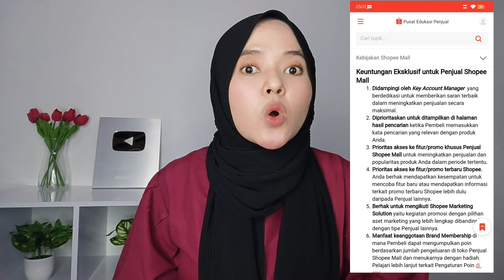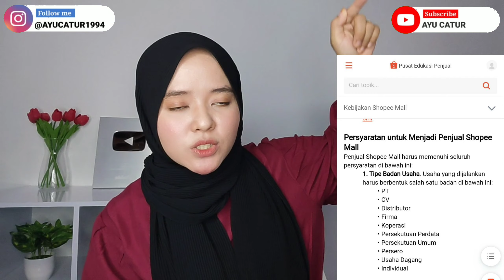CARA DAFTAR JADI PENJUAL SHOPEE MALL TERLENGKAP 2022.! INI DIA SYARAT & DOKUMEN YANG HARUS DISIAPKAN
Note: WA diatas bukan untuk konsultasi Bisnis Online yaa..

Rekomendasi supplier murah produk baju, hijab, piyama dsb:
SUPPLIER HIJAB:

CARA JUALAN DI SHOPEE TERLENGKAP 2022 | TUTORIAL MEMBUAT TOKO DI SHOPEE PAKAI HP PALING LENGKAP 2022
cara buka toko di shopee pakai HP
cara buka toko dishopee telengkap 2022
TUTORIAL buka toko di shopee terbaru 2022
cara membuat toko dishopee
cara jualan dishopee terlengkap terbaru 2022
cara jualan dishopee modal hp doang
cara jualan di shopee tanpa modal bisa dapat omzet puluhan juta
cara membuat akun shopee untuk jualan online terlengkap 2022
cara buat akun shopee untuk jualan
cara buat toko dishopee paling mudah dan lengkap
cara isi profil di shopee
cara upload produk di shopee
cara mencairkan dana ke shopee pay kita
cara pasang iklan di shopee
cara pasang iklan gratis di shopee
cara berjualan di shopee agar sukses
cara jualan di shopee agar omzet banyak dan ramai pengunjung
cara sukses jualan di shopee tanpa modal
cara sukses jualan si di shopee tanpa iklan berbayar
cara sukses jualan di shopee tanpa iklan
cara beriklan di shopee
cara buat toko di shopee pakai hp
cara buat toko di shopee menggunakan hp
TUTORIAL BUKA TOKO DI SHOPEE TERLENGKAP | CARA MEMBUAT TOKO DI SHOPEE PAKAI HP | CARA JUALAN DISHOPE
8 TIPS MEMULAI BISNIS ONLINE UNTUK PEMULA TERBARU 2022 , MODAL 0 RUPIAH OMZET BISA PULUHAN JUTA
Tips bisnis untuk pemula
Tips memulai bisnis online untuk pemula terbaru 2022
Cara sukses jualan online untuk pemula
Cara sukses bisnis online untuk pemula tanpa modal atau modal 0 Rupiah omzet bisa puluhan juta
Cara sukses bisnis online untuk pemula
Sebelum memulai bisnis online kalian wajib lakukan hal ini
Apa yang harus dilakukan sebelum memulai bisnis online biar untung dan sukses
Cara mudah dan sukses bisnis online untuk pemula 2021
Berbisnis online tanpa modal untuk pemula
Cara cerdas bisnis online tanpa modal dan untung hingga puluhan juta rupiah
supplier tangan pertama baju dari tanah abang
toko baju murah dari tanah abang
belanja dari tanah abang nggak perlu ke jakarta lagi cukup pakai hp aja dan by online
tips belanja di tanah abang
tips belanja di metro tanah abang
cara belanja murah dari tanah abang jakarta
rekomendasi supplier untuk baju lebaran
supplier baju lebaran
jual baju lebaran murah
cara laris jualan online dari tanah abang
rekomendasi supplier tangan pertama dari pusatnya
rekomendasi perabot rumah tangga atau home decor
REKOMENDASI SUPPLIER TANGAN PERTAMA TERBESAR MURAH UNTUK DROPSHIPER |
Bisnis online Dropship anti gagal dengan cara ini..!! Coba dulu cara ini & terapkan biar banjir orderan tiap hari perabot rumah tangga atau home decor
cara sukses bisnis online Dropship dengan jualan perabot rumah tangga atau home decor
tips sukses bisnis online Dropship perabot rumah tangga atau home decor
cara sukses Dropship dengan perabot rumah tangga atau home decor
cara mengatasi masalah dropship dengan jualan baju murah supplier tangan pertama
kendala bisnis sampai gulung tikar dan cara mengatasinya
cara dropship di lazada
cara dropship di bukalapak
supplier baju wanita murah
cara jualan di Tokopedia
cara jualan di lazada
cara jualan di Bukalapak